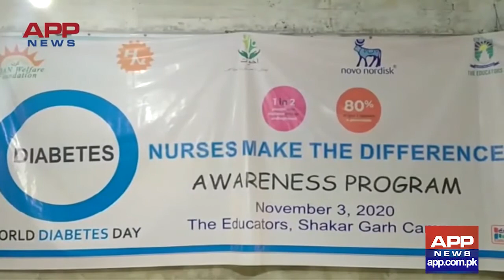APP NEWS District Bulletin | 04 Nov 2020 | Associated Press of Pakistan